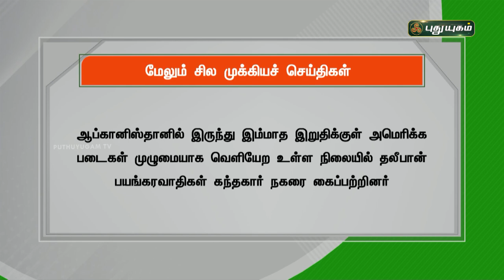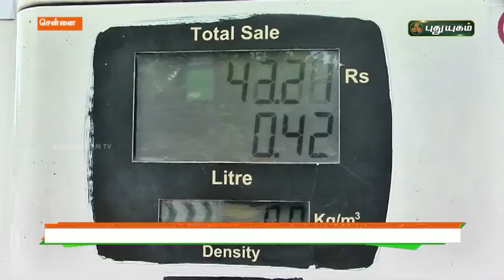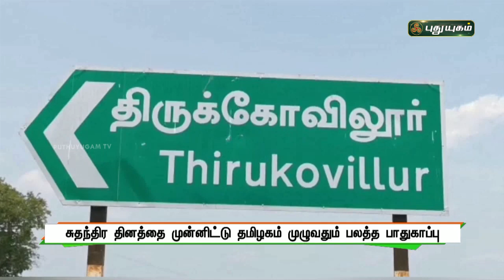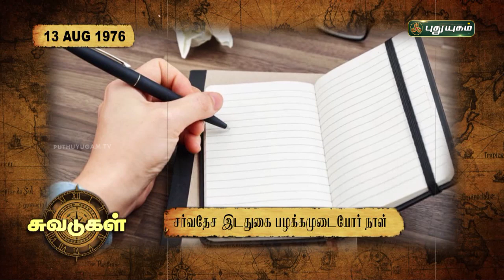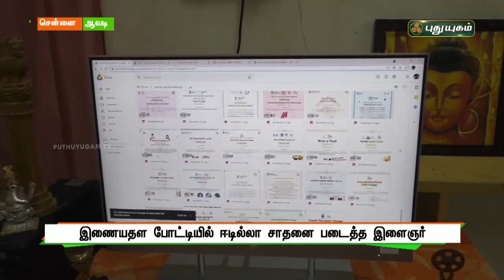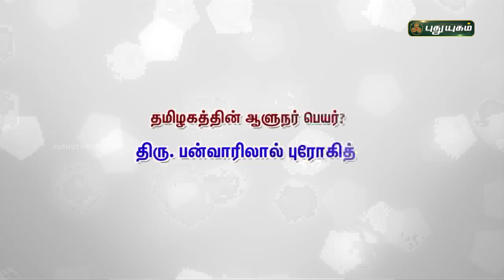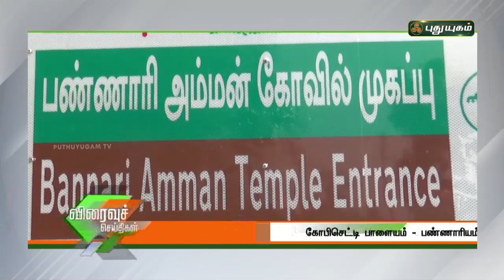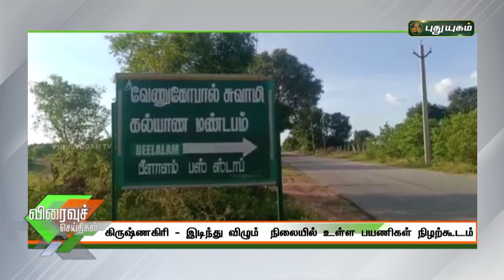புதுயுகம் செய்திகள் | 8 PM News | 13/08/2021 | PuthuyugamTV